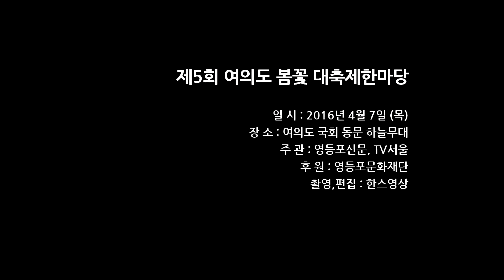가수 선우혜경. 당신 때문에 - TV 서울 제5회 여의도 봄꽃대축제 한마당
TV 서울 제5회 여의도 봄꽃대축제 한마당